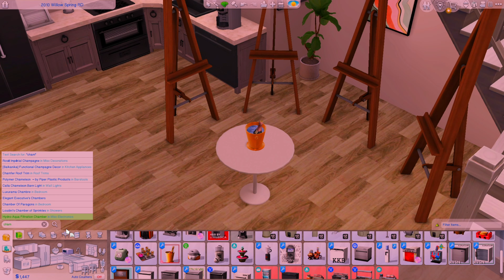Ep.3 | Days w/ Sandy 😚 | Simply Bryson 🧑🏾‍🦰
📱𝒮𝑜𝒸𝒾𝒶𝓁𝓈📱